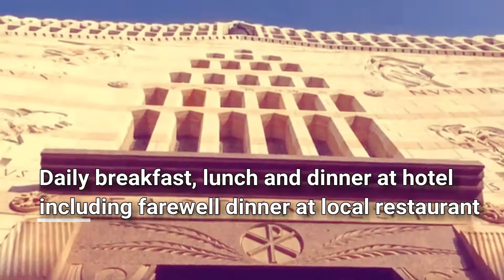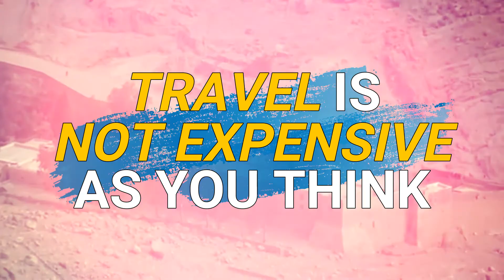HOLY LAND TOUR 2018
CHEAP TRAVEL PH
2nd flr. Seven One Building, Aguinaldo Hi-way, City of Imus, Cavite

Travel is not expensive as you think in the Philippines